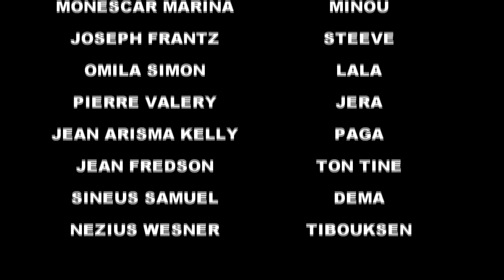RUMINANT#46 FULL EPISODE SA, Tontine ap monte yon monn kalve pa do Gera fe tine pise souli sa a bel